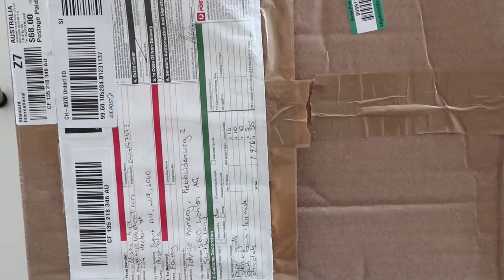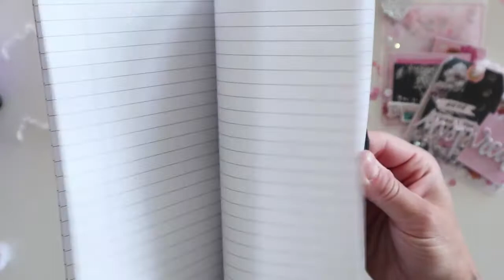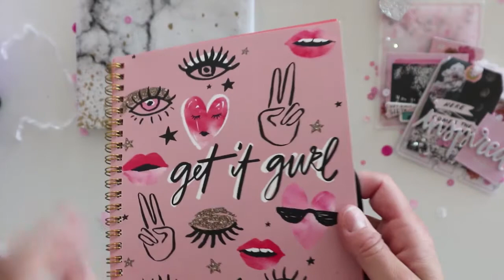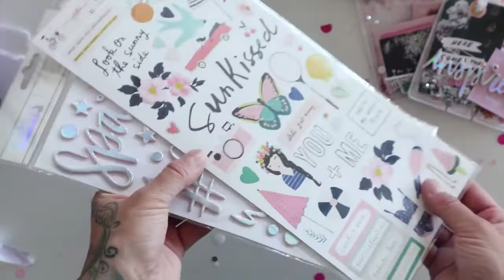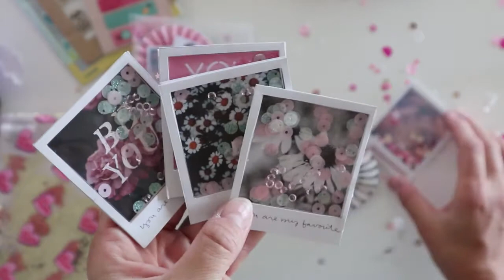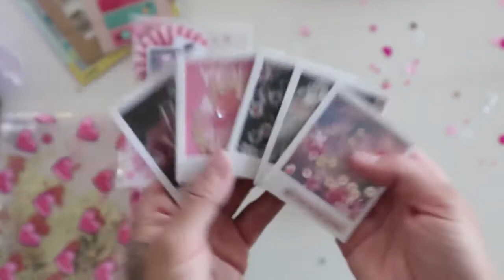Beautiful Incoming Happymail from Maddie |snailmailmaddie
hi guys
another beautiful incoming happymail from an amazing talanted lady.
i received this package from maddie and guurlll whattt?!?! thank you soooooo soo much i love everything!! your creations are soo beautiful and all the goodies🤤🤤🤤🤤🤤😍😍😍❤️😍❤️

go check her out on instagram and youtube: @snailmailmaddie

take care
be safe
be kind
faithy 😊💗🎀